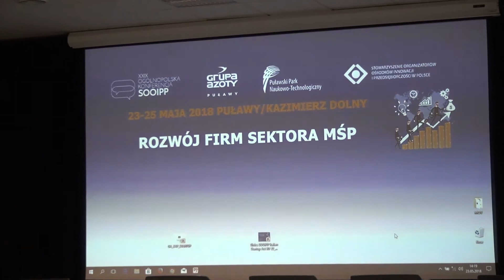Tomasz Szymajda Konferencja w PPNT